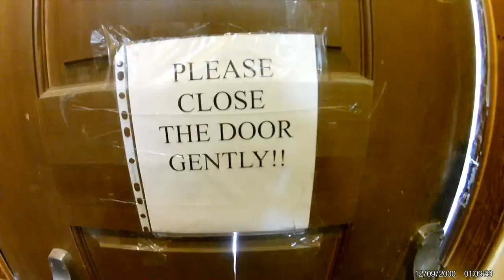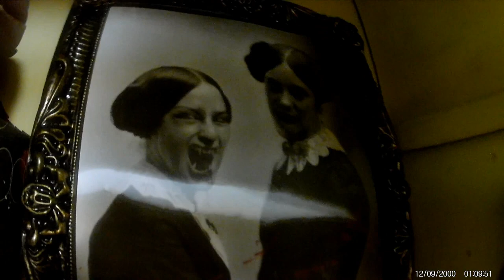just total randomness at the beer store! (ft. jackie)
hahaha got a few videos coming guys sorry just been drinking and editing HAHA